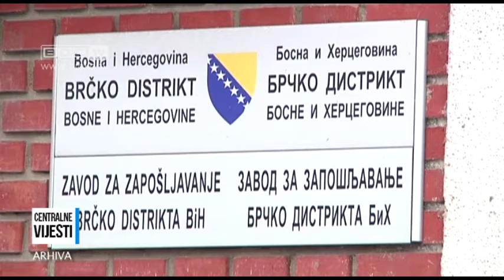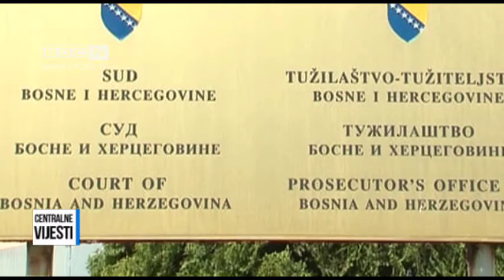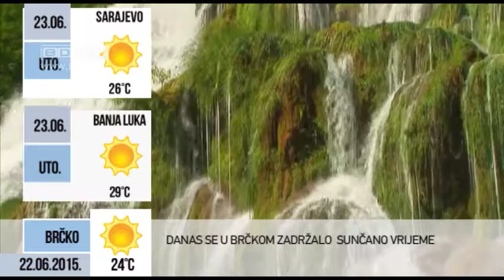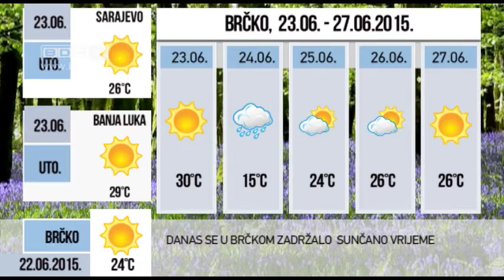22.06.2015. / BDC CENTRALNE VIJESTI